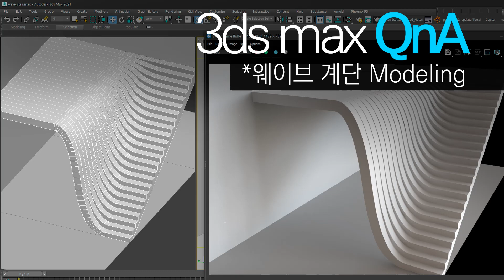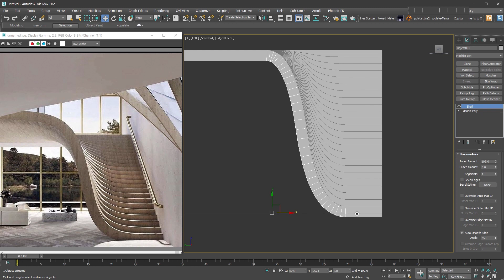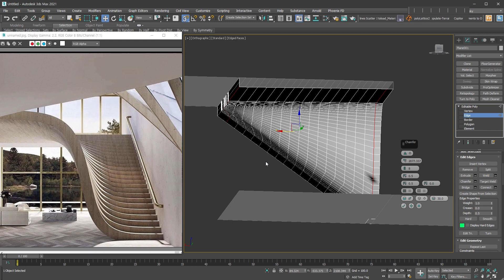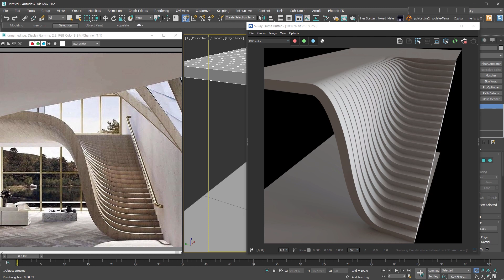[3ds max QnA] Wave형태의 계단(Wave Stair) Modeling 어떻게 접근할까?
오직 초급자를 위한 채널입니다.

곡면형태의 계단 Modeling 질문이 있어서 만든 영상입니다.

가능하면 기본 기능을 활용해서 만들어 봤어요.
기본을 응용해서 다양한 형태를 만드는 연습을 해보세요.
도면이나 참고할 치수가 없어서 제맘데로 했으니 접근하는 방법만 참고해서 여러분 방법을 만들어 보시고 질문한 분에게도 도움되면 좋겠네요!

채널을 후원하고 싶으시다면 멤버쉽으로~